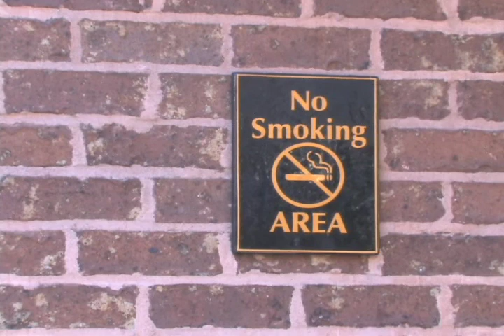College of Charleston's Campus Smoking Policy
Elizabeth Sanders Reports